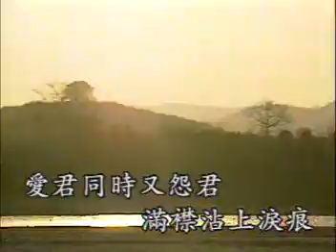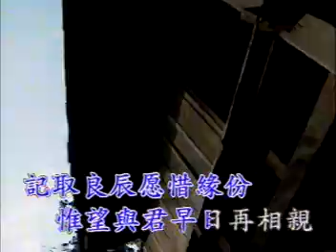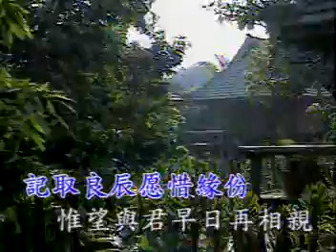何日君再來 （龍聖）